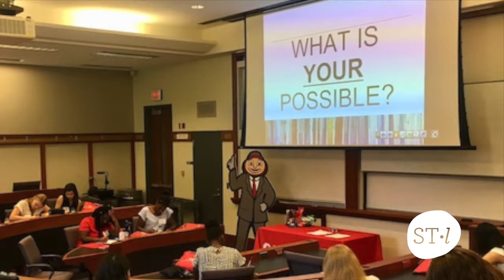About Small Town Leadership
Everything Natalie Siston, founder of Small Town Leadership, learned about leadership and business success came from growing up in a town of 600 people.

Natalie takes lessons learned from small town living and applies them to achieve big business success.

Whether you are a corporate leader looking for an effective way to motivate today’s workforce, a manager striving to bring out the best in each individual for the benefit of the team, or a rising star wanting to make sure your work matters, big success starts by thinking small.